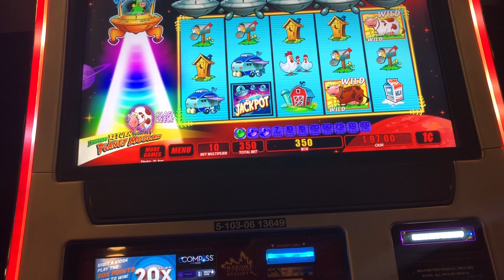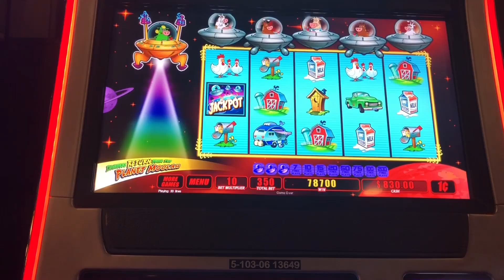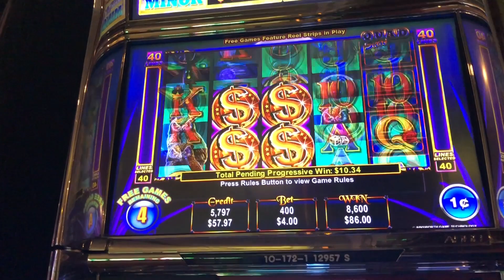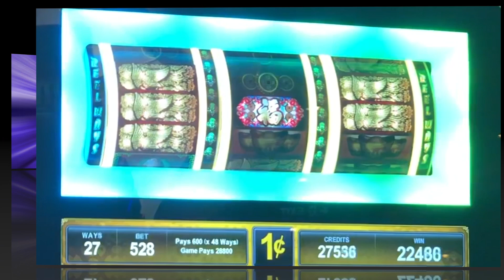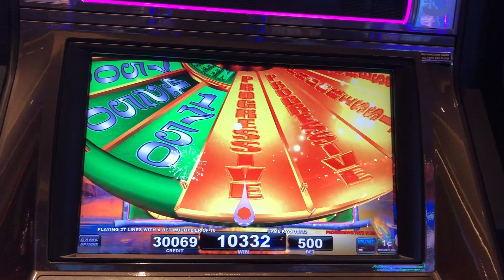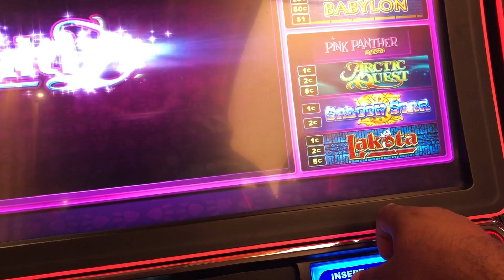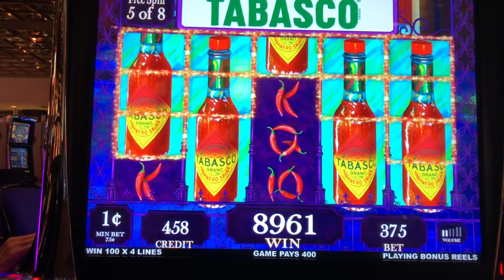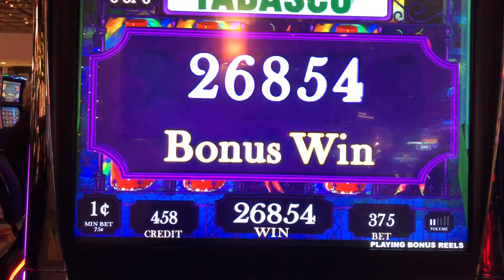** MEGA WIN ** INVADERS n others ** SLOT LOVER **